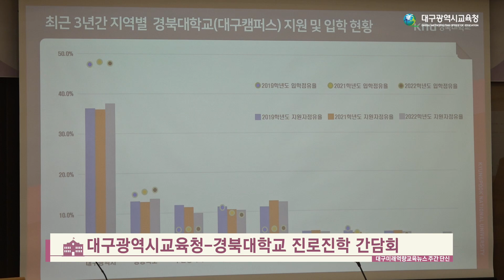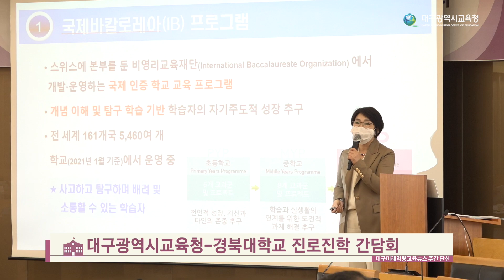[대구미래역량교육뉴스 주간 단신] 대구광역시교육청-경북대학교 진로진학 간담회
[대구미래역량교육뉴스 주간 단신]
대구광역시교육청-경북대학교 진로진학 간담회